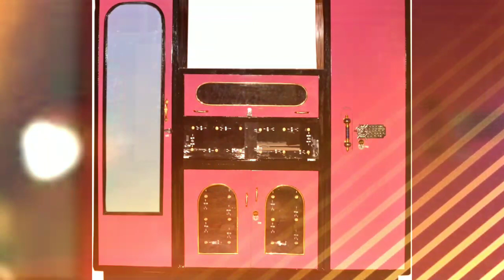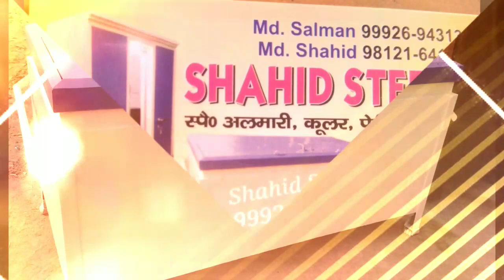All Types of Streel Almirah different designs and colours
We have manufacturer all types of Almirah cooler Patty Book Case Windows Frame Rank et.For Factory Rate
Visit our Factory From SHAHID STEEL LADWA K.K.R HARYANA 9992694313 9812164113